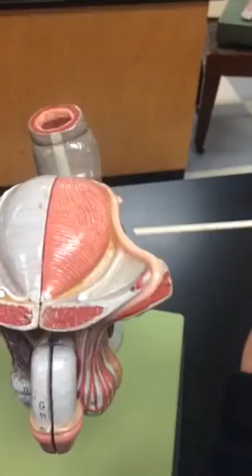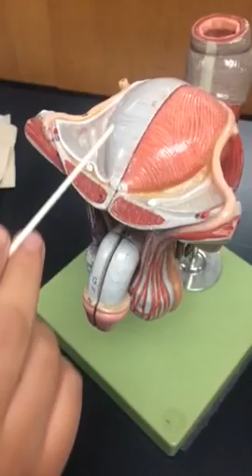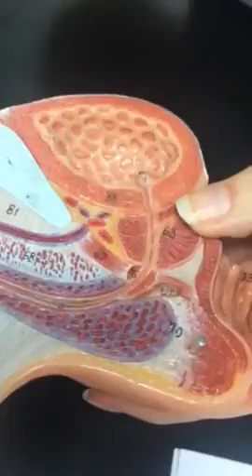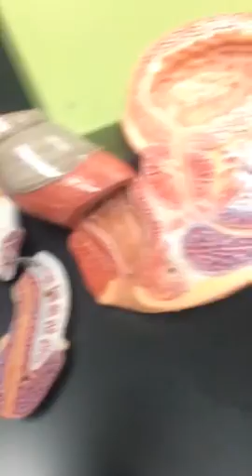Male sexual model with rectum